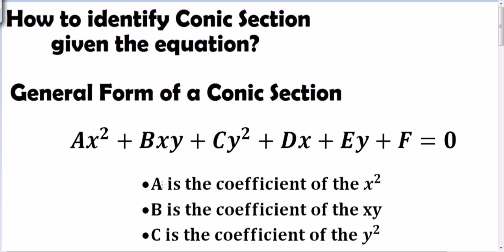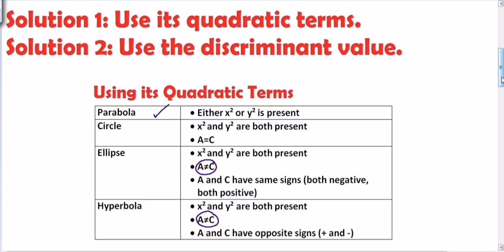Identifying the Conic Section using its Quadratic Terms | TAGALOG-ENGLISH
Part 2: Using its Conic Discriminant